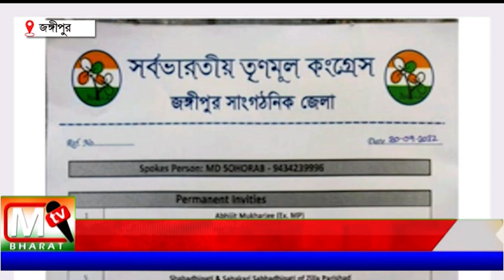TMC Jangipur: জেলায় জেলায় তৃণমূলের জেলা কমিটি ঘোষণার কোন্দল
এই সাংগঠনিক জেলায় বিরোধীদের হাত শক্ত করার মতো নিজের ইচ্ছা মত দল চালাচ্ছে। পাশাপাশি শামশেরগঞ্জ উপনির্বাচনে তৃণমূল প্রার্থীকে হারাবার জন্য তিনি কাজ করেছিলেন। এই সভাপতি আগামী দিনে আর দেখতে চাই না এরকমই মন্তব্য করেন। তবে এই বিষয়ে কোনো প্রতিক্রিয়া পাওয়া যায়নি জঙ্গিপুর সাংগঠনিক জেলা তৃণমূলের সভাপতি খলিলুর রহমানের